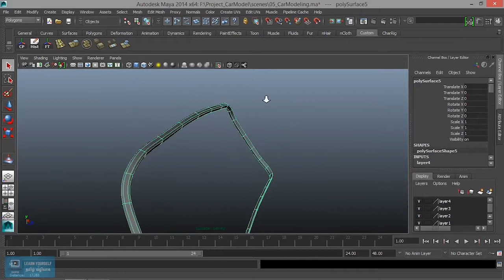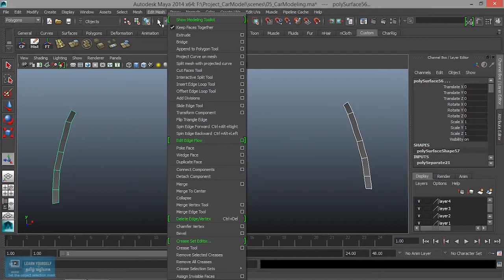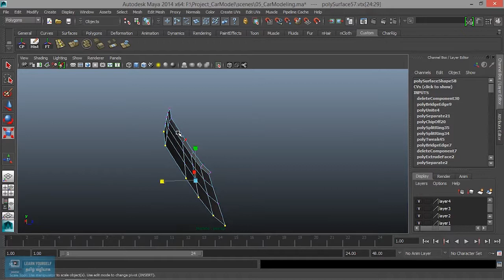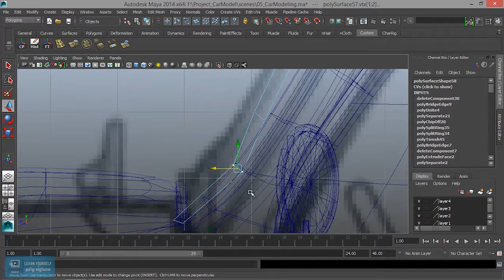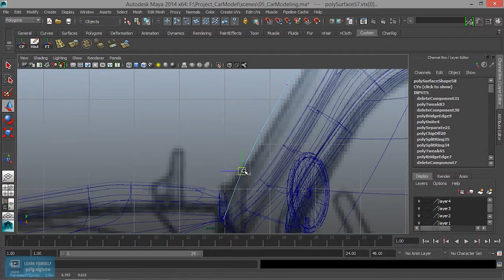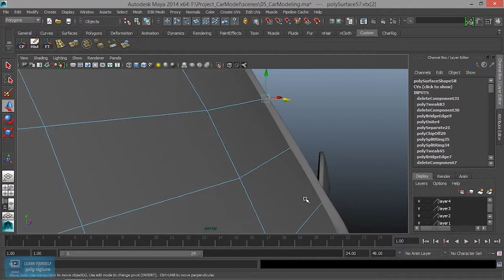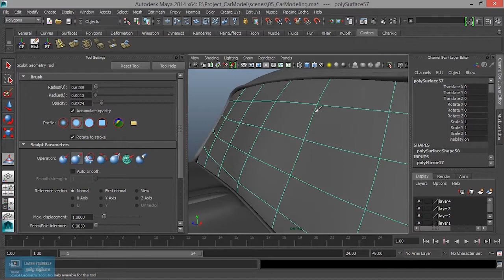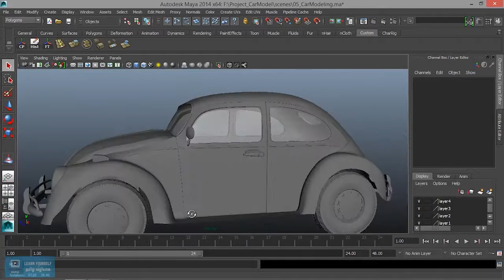Car Modeling - Front Glass in Maya - Lesson 34/41 Tamil Tutorial